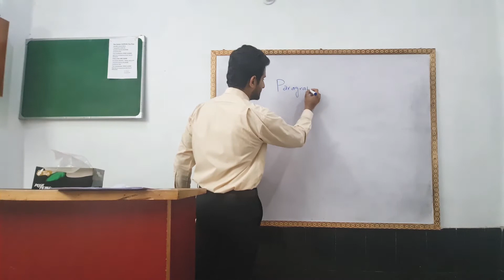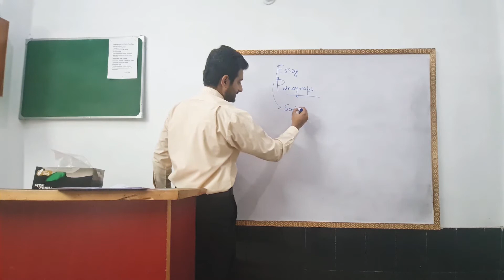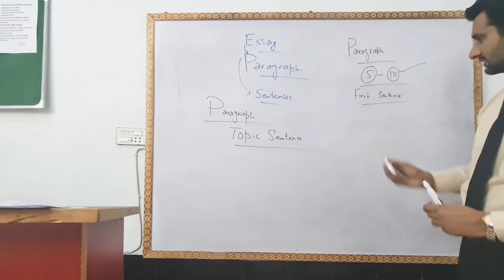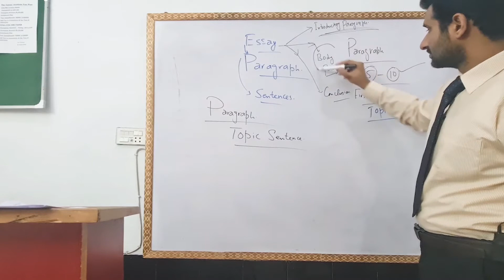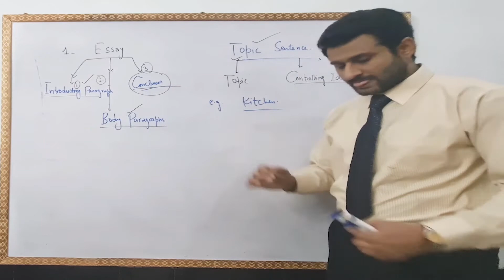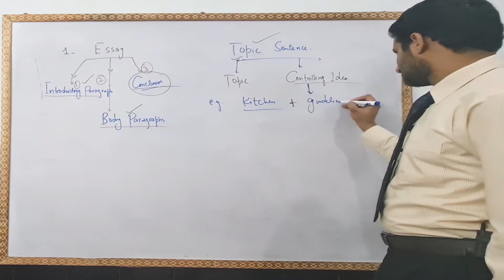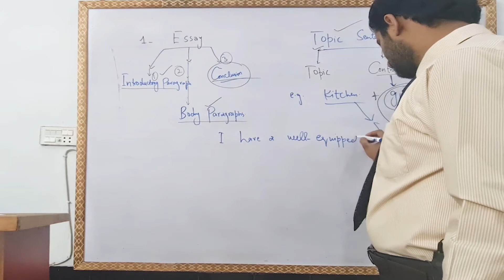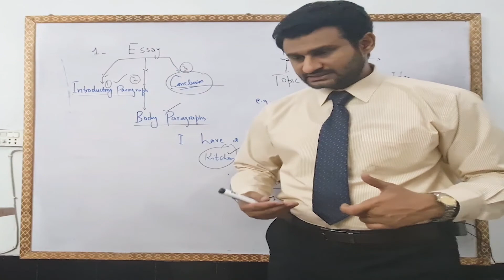CSS PMS Essay Writing Made Easy- Lecture 1:Introduction